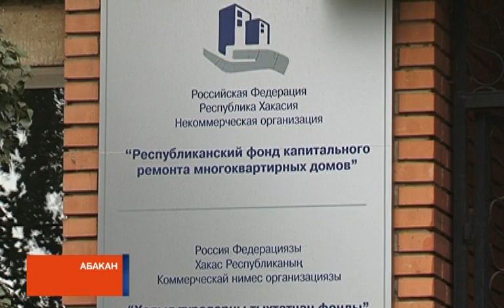Качество капремонта вызвало негодование жильцов абаканской пятиэтажки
В нашу редакцию обратились возмущенные абаканцы. Жители дома № 104 по улице Чертыгашева пожаловались на качество капитального ремонта, который прошел в их пятиэтажке. Подрядчик заменил инженерные сети, однако люди остались недовольны и даже опасаются за свое здоровье.